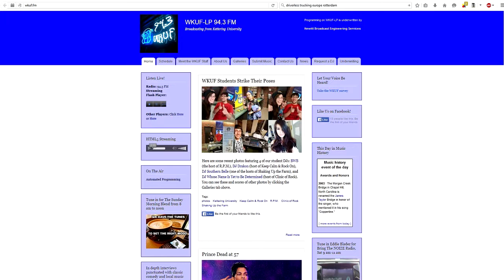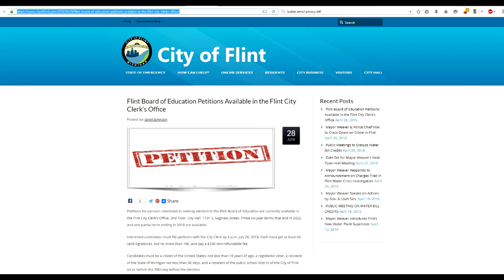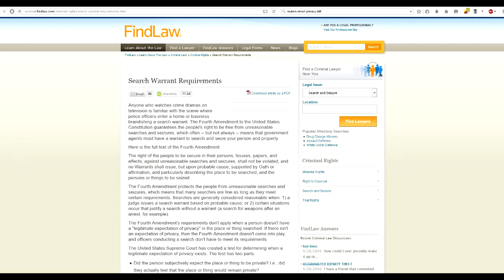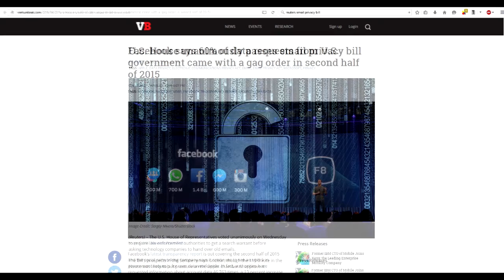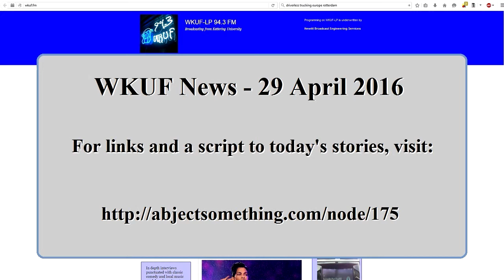WKUF News 29Apr2016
WKUF News - 29 April 2016

-New water plant head
-Flint Board of Education petitions still available
-U.S. Supreme Court expand FBI hacking power
-Facebook says 60% of gov't requests come with a gag order
-Kettering News
-Bill to force women to sign up for draft accidentally gets through committee